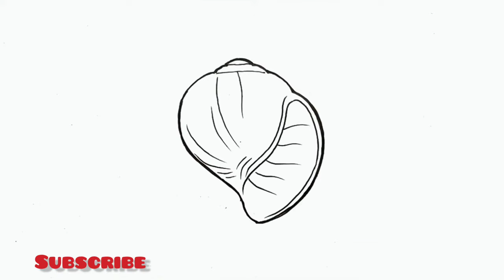Pila Drawing/ Apple Snail Drawing/ Pila Globosa Diagram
Pila Drawing
Apple Snail
Pila Globosa Diagram

Simple and easy method drawing.